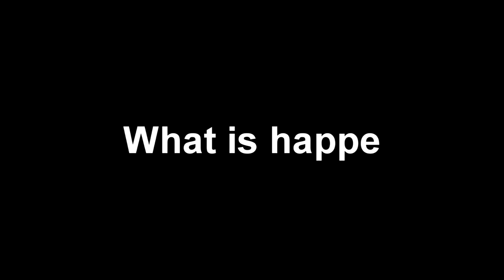Party Next Door (Trailer Extended)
Party Next Door Presented by Donte&Ivar

Time: 8PM-UNTIL

Location: Natasha Brown Gym (East Bay Street)

MUSIC & ENTERTAINMENT BY

DJ GOLD

DJ TMAK

WIPEOUT INTERNATIONAL

& MORE

Drinks Will Be On Sale

Drinks Menu Will Be Posted

SECURITY STRICTLY ENFORCED

LIVE VIDEO STREAM AND HD 1080p Recording and Photography will be done by

Aaron Davis Photography & Braxton Gardiner Photgraphy

THIS IS THE PARTY TO END THE YEAR WITH A BANG !